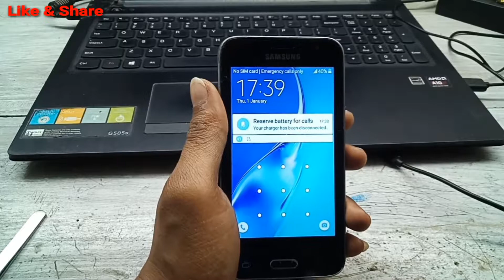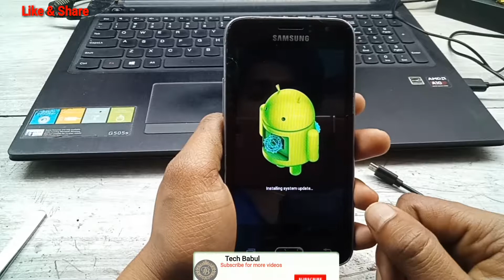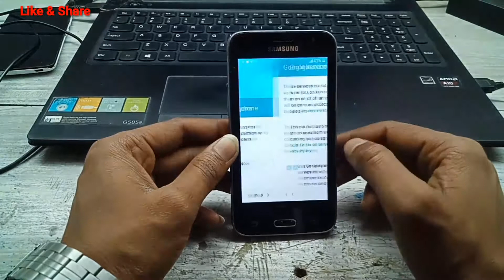Samsung J1 (J120G)4G Hard Reset||Unlock Pattern/Pin/Password/Face 100% Working By Tech Babul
1. samsung j1 4g hard reset patten lock
2. samsung j1 hard reset
3. samsung j1 mini prime hard reset
4. samsung sm-j120g hard reset
5. sm-j120g,sm-j106b factory reset

Keep-Supporting
Keep-Loving
Keep-Sharing..